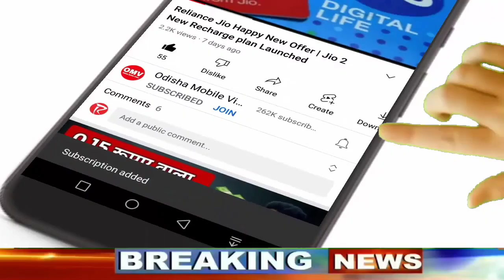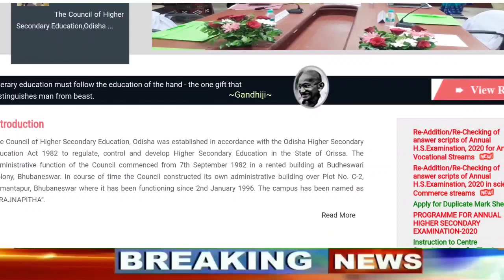Odisha +2 Arts Result Date 2022 | Plus Two Arts Result Expect Date 2022 - CHSE Odisha